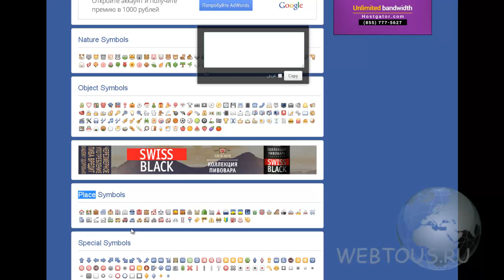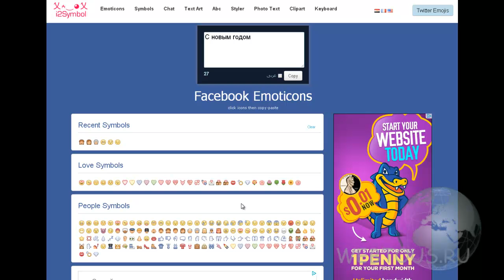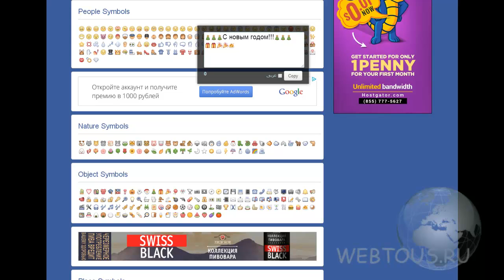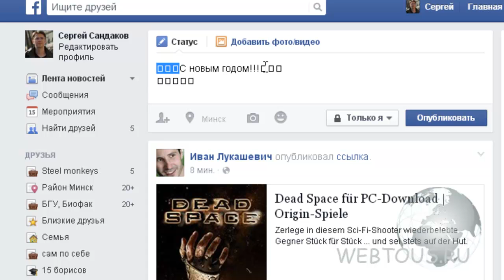Как добавить картинки эмоджи в Фейсбуке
Как добавлять в свою ленту на Facebook посты, содержащие различные пиктограммы, картинки и смайлики в стиле эмоджи (эмодзи). Сделайте свои сообщения в Фейсбуке оригинальными!